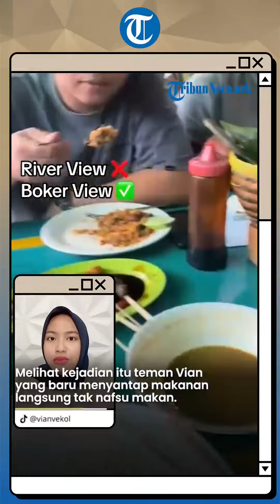Bikin Nggak Nafsu, Pria di Bogor Ini Lihat Orang BAB di Sungai saat Makan di Sebuah Restoran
TRIBUN-VIDEO.COM - Bikin nggak nafsu makan, seorang pria yang sedang makan ini tak sengaja melihat orang buang air besar di sungai.

Kejadian tersebut direkam oleh akun TikTok @vianvekol.

Saat itu Vian sedang makan bersama teman-temannya di sebuah restoran pinggir sungai di Bogor.

Lalu ia pun melihat anak kecil yang langsung buang besar di sungai tersebut.